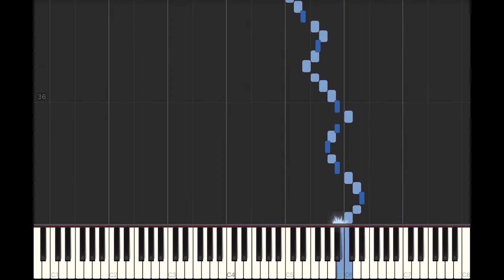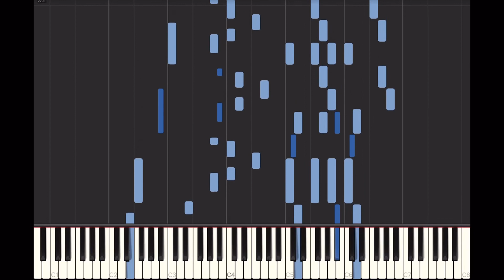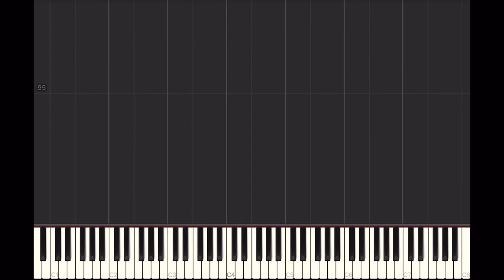Ernani - Aeolian S728c (1844, Opera Selection, Potpourri) Piano Roll Player